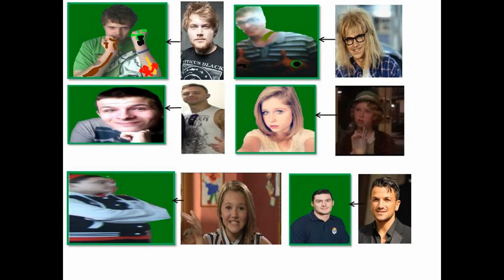Lexden Spring 2014-2015 made